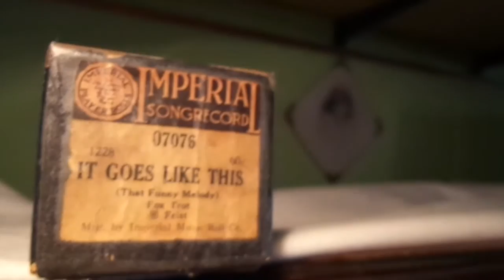It goes like this, Fox trot en pianola por Horacio Asborno desde Viedma, Argentina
By Imperial Music Roll Co. Rollo de 88 notas marca Imperial Song record código 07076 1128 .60, carreteles rotos con faltantes, con mucho uso, caja original, origen Donación Marc Gonzer, Annandale, New Jersey, U.S.A.-
Grabación realizada en Patriarca Nº 218 - Viedma, Capital de la provincia de Rio Negro e histórica de la Patagonia Argentina, el día 13 de Noviembre de 2015 en Pianola Piano marca Chickering & Sons, (The Ampico) número de serie 143922, fabricada en Boston USA en 1928, restaurada personalmente en 2004.-
Busco (Compro) rollos musicales de papel perforado para pianolas de 88 notas, con el fin de restaurarlos, difundirlos por este medio y preservarlos para las generaciones futuras, si tenes o sabes de algún lote de rollos enviame un mail a
ó por Whatsapp al 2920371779